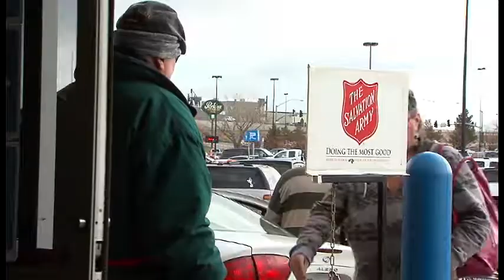Other Side of the Bell